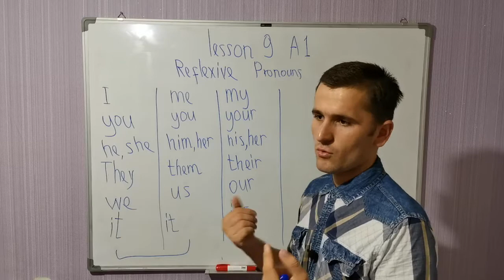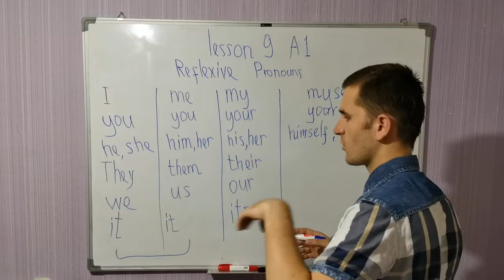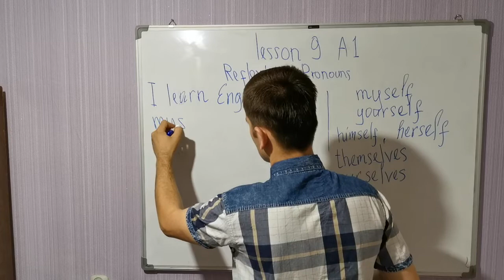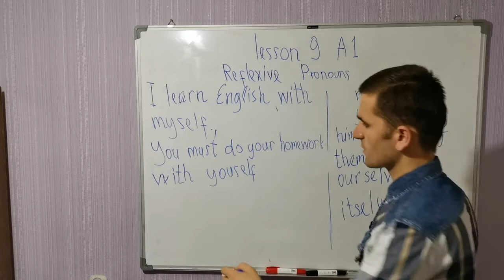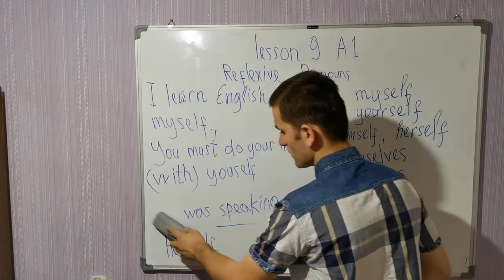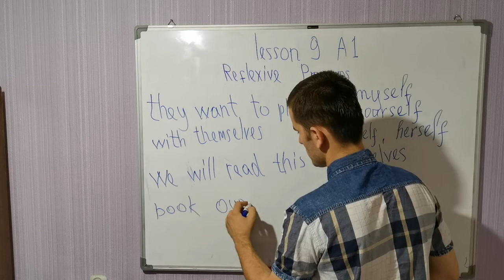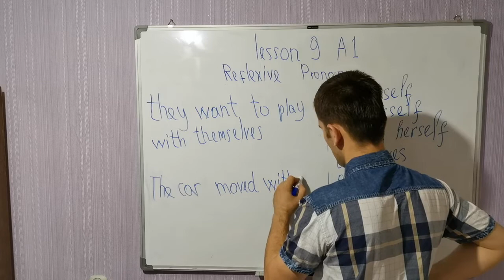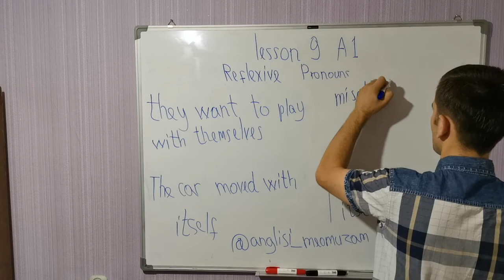Lesson 9 A1. Reflexive pronouns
Курси ройгони Англиси аз сифр дар Фейсбук